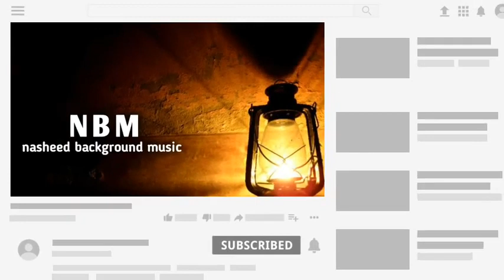Islamic Background Nasheed Vocals Only Without Music no copyright Background Music 480p